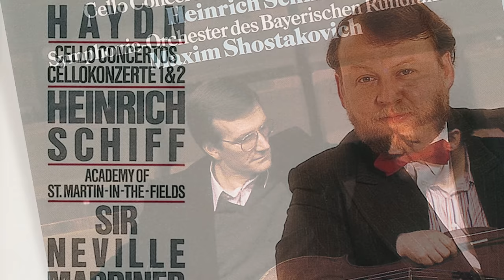THE CELLO 1891-1971 | THE CELLISTS YOU NEED TO KNOW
In today's video I talk about the cello players you need to know. All cellists should know these pioneers between 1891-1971. There will be a 2nd episode coming soon covering the cello players from 1971 until 1980.
NOTE: BY SOME REASON I COULD NOT INCLUDE JACQUELINE DU PRE, DUE TO COPYRIGHTS, BUT SHE WAS IN MY LIST!

🎻 1 to 1 Online Cello Lessons with Ilia Laporev!

Your support means the world to me, enabling me to create entertaining and informative content for you! Together, let's make this channel even better!

LISTEN TO MY LATEST SINGLE!
BACH: Air on the G String

Intro: 0:00
Pablo Casals: 0:35
Emanuel Feuermann: 1:39
Gregor Piatigorsky: 2:40
Pierre Fournier: 4:23
Maurice Gendron: 5:54
Leonard Rose: 7:21
Daniil Shafran: 8:55
'Slava' Rostropovich: 11:49
Mischa Maisky: 14:34
Heinrich Schiff: 16:45
Outro: 19:09